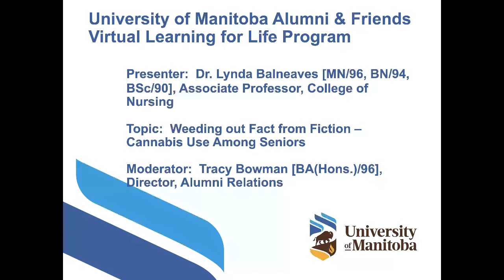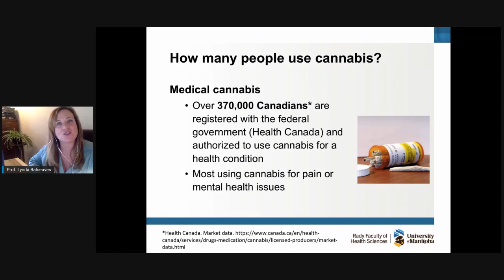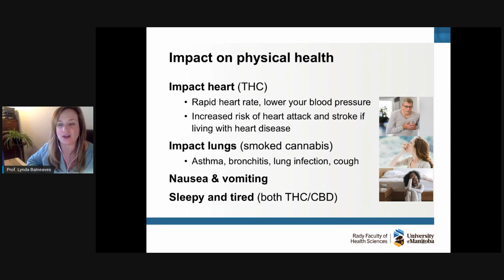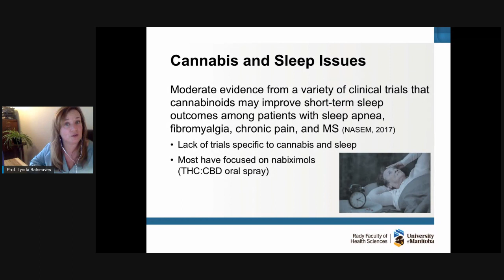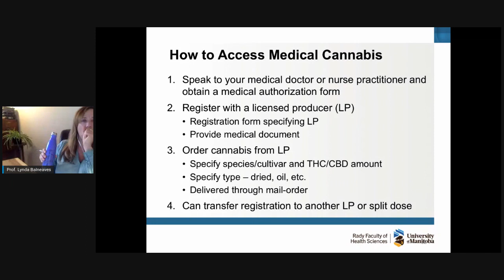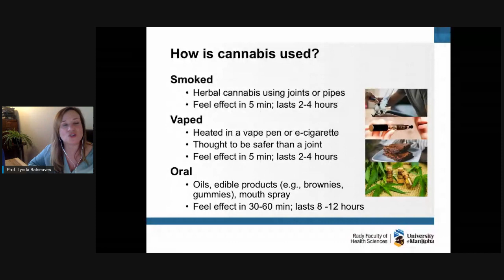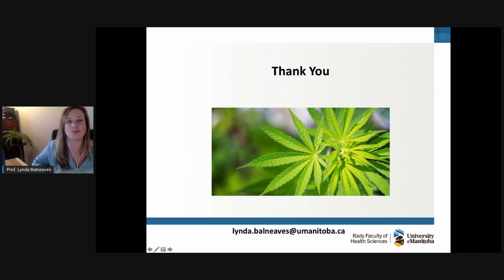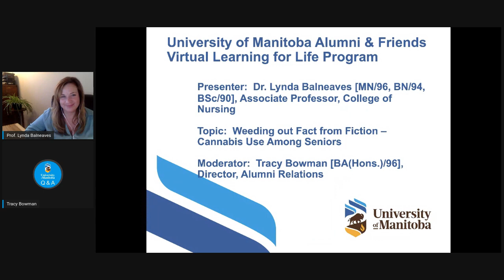LFL "Weeding Out Fact From Fiction: Cannabis Use Among Seniors" Dr. Lynda Balneaves (May 13, 2020)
Dr. Lynda Balneaves
Weeding Out Fact From Fiction: Cannabis Use Among Seniors

Dr. Balneaves has been a nursing leader in the fields of psychosocial oncology, shared treatment decision making and complementary and integrative health care. She is the Principal Investigator of the Complementary Medicine Education and Outcomes (CAMEO) research program and has published and presented on topics related to knowledge translation, integrative oncology, and treatment decision making. She is currently the President of the Society for Integrative Oncology (SIO) and is Deputy Director of the Canadian Consortium for the Investigation of Cannabinoids (CCIC). She teaches a graduate level course in evidence-informed practice, and supervises students interested in the treatment decision-making process, the lived experiences of people affected by cancer, complementary and integrative health care, medical and non-medical cannabis, and mixed methods. Dr. Balneaves has been the recipient of the Canadian Association of Nurses in Oncology Award of Excellence in Nursing Research and the Award of Excellence in Research from the College of Registered Nurses of British Columbia.

The Spring 2020 Virtual Learning for Life program featured free nine free educational sessions thanks to the generous sponsorship of our affinity partner, iA Financial.